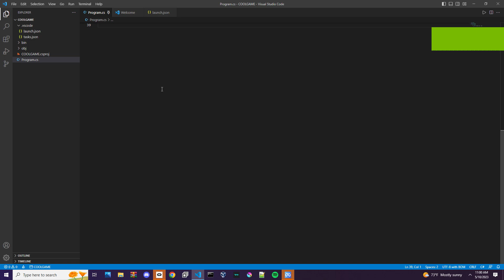me trying to code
code me :O